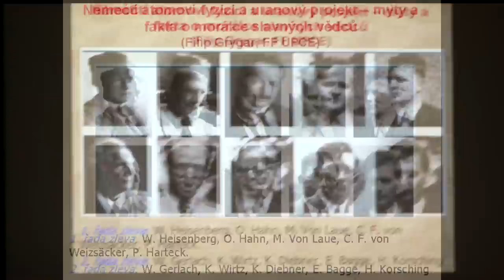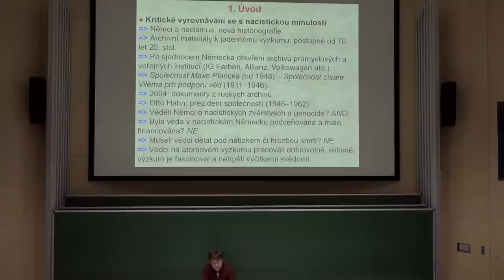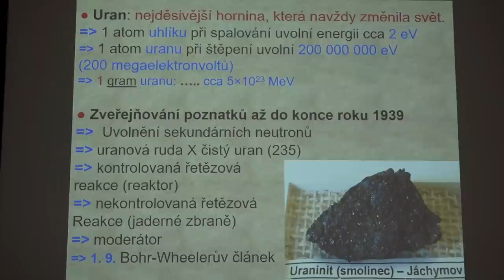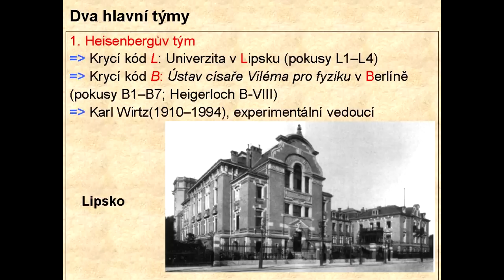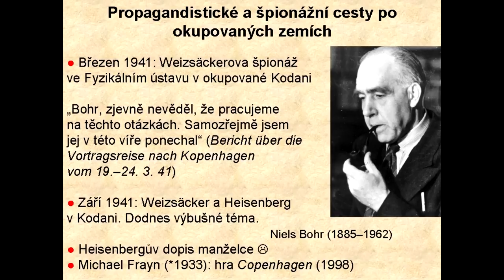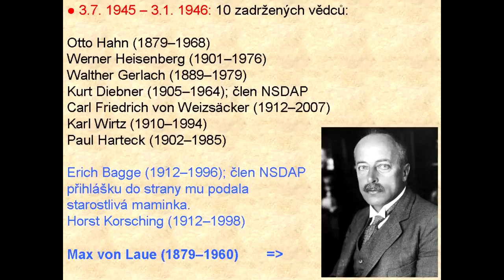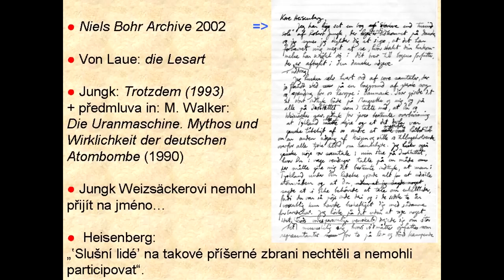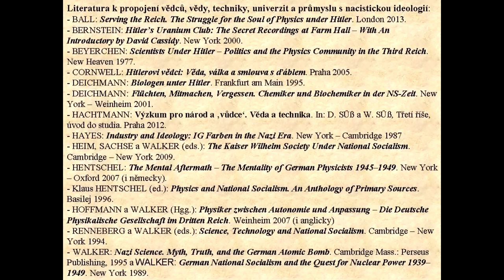Filip Grygar: Němečtí atomoví fyzici a uranový projekt - mýty a fakta o morál... (MFF-PMF 9.12.2021)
Záznam třetí přednášky z podzimního cyklu Přednášek z moderní fyziky pro středoškoláky, v tomto semestru na téma Křižovatky fyziky 20. století, která proběhla  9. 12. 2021 na téma:
Němečtí atomoví fyzici a uranový projekt - mýty a fakta o morálce slavných vědců.
Přednáška se zabývá desítky let trvajícím sporem o roli německých atomových vědců za druhé světové války. O jejich působení v nacistickém Uranovém spolku existovala dvě protikladná stanoviska. Převládající a tradovaná verze poukazovala na to, že němečtí vědci nechtěli z morálních důvodů pro Hitlera sestrojit atomovou bombu. Druhé stanovisko oproti tomu tvrdilo, že němečtí vědci intenzivně pracovali nejen na atomovém reaktoru, ale také na atomové zbrani. V přednášce si tento spor přiblížíme a rovněž vyjdeme z nejnovějších dokumentů, které se již jednoznačně přiklánějí k druhé verzi.

Oprava:
00:07:23 - místo Jelcin mělo zaznít samozřejmě Putin. Autor přednášky se omlouvá za přeřeknutí.

Přednáší:
doc. Filip Grygar, Ph.D. (Katedra filosofie a religionistiky, Fakulta filozofická Univerzity Pardubice).

Tyto přednášky jsou pořádané Ústavem teoretické fyziky Matematicko-fyzikální fakulty Univerzity Karlovy, na obvyklém místě v budově Matematicko-fyzikální fakulty UK v Troji, V Holešovičkách 2, Praha 8, ve velké posluchárně číslo T2 v přízemí atriového objektu "T",  vždy ve čtvrtek od 18:15, zpravidla jednou za čtrnáct dní.
Letošní 51. téma bylo nazváno: Křižovatky fyziky 20. století a přednášky jsou volně inspirovány událostmi zachycenými v knize Einstein opět v Praze - fyzika v seriálu Génius, při jehož natáčení v letech 2016-17 se přednášející zúčastnili jako odborní poradci.